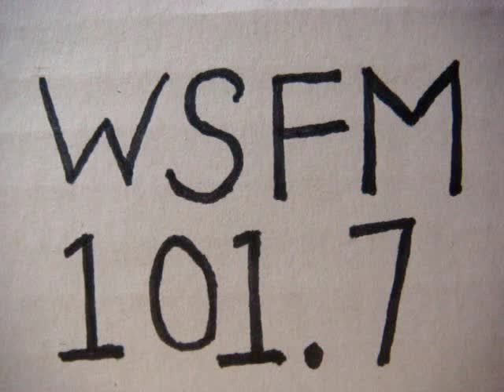No 2307 Your song with Richard Mercer. 19 August 2015